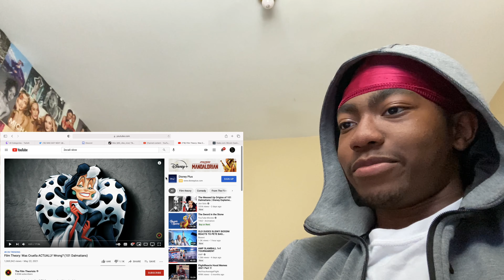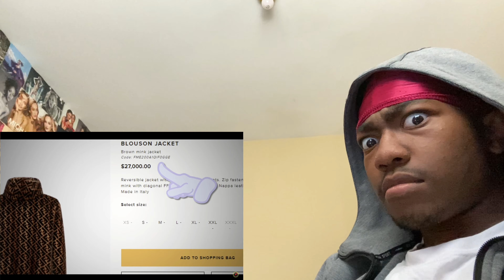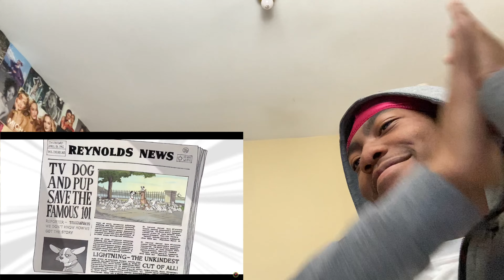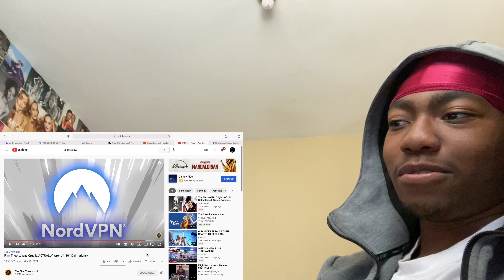Film Theory: Was Cruella ACTUALLY Wrong? (101 Dalmatians) | REACTION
This is me reacting to Film Theory: Was Cruella ACTUALLY Wrong? (101 Dalmatians)

PSN: NYKEGOTNOW